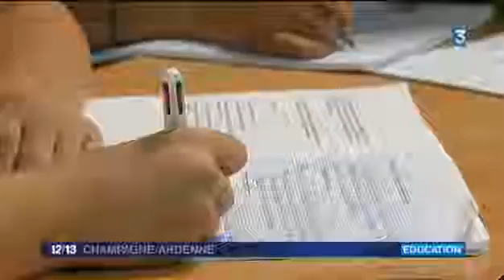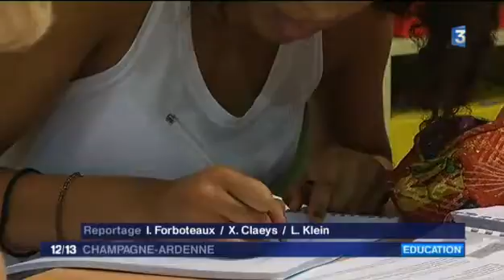ECL Soutien - Préparation rentrée des classes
ECL Soutien : Reportage du Journal 12-13 de France 3 Champagne du Vendredi 19 Aout 2016